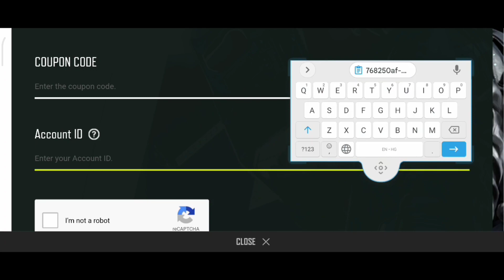🔥PUBG NEW STATE NEW REDEEM CODE 😍 HOW TO GET FREE CHICKEN MEDAL BONUS CARD IN NEW STATE MOBILE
NEW STATE MOBILE ID - AnkurSainiYT
[All Games ID in About Section]

DEVICE - POCO X3 PRO (6GB/128GB)